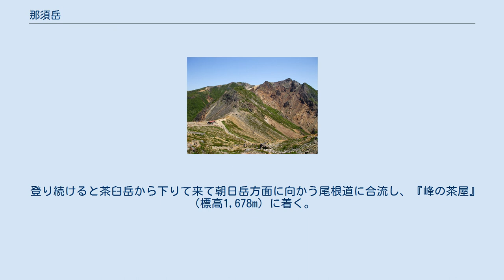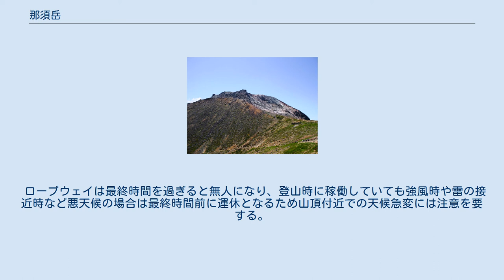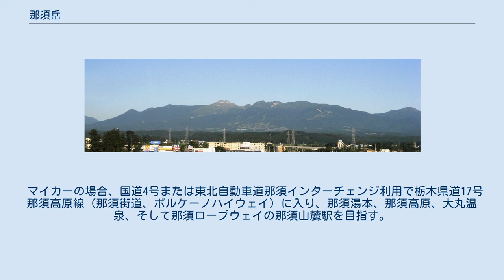那須岳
那須火山群の地形図 那須岳（なすだけ）は、広義には栃木県北部に位置する那須連山の総称（特に茶臼岳や朝日岳、三本槍岳三山の総称）。
狭義には那須連山の主峰の茶臼岳（標高1,915m）をいう。
那須火山帯の南端に位置する。
深田久弥の日本百名山の一つ。
本項では那須五岳や那須連山について記す。
 那須岳は栃木県の最北端に位置する。
日本百名山の著者である深田久弥は書中に『那須岳とは那須五岳の中枢を成す茶臼岳、朝日岳および三本槍岳のこと』と記している。
 主峰の茶臼岳（栃木県那須郡那須町、標高1,915m）は関東地方を代表する活火山で、噴火口の「茶臼の釜」からは蒸気と火山ガスを盛んに噴出している。
茶臼岳の山頂の西側には噴火口を望む「無間地獄」がある。
茶臼岳の国有林は「茶臼岳自然観察教育林」に指定されている。
 標高が最も高い地点は三本槍岳(1,917m)で主峰茶臼岳の山頂より2m高い。
茶臼岳と三本槍岳は山頂部が丸く、鋭鋒は朝日岳のみである。
また、茶臼岳と朝日岳は山頂部が全体的に岩場であるが、三本槍岳は山頂部がほぼ土と砕石の堆積した斜面で草木も生える。
 那須火山群は約60万年前から活動が始まり、まず始めに北側にある甲子旭岳が60万年前から噴火した。
次はそのやや南側にある三本槍岳が40万年から25万年前に噴火し、20万年前から5万年前までさらに南側の朝日岳と南月山が活動した。
これらの火山は流動性の少ない安山岩質溶岩以外に、流動性の良い玄武岩質溶岩も噴出し、現在見られる広大な裾野を形成した。
現在噴気活動をしている茶臼山は3万年前から活動しているが、この山は流動性の少ない安山岩のみを噴出しているため、こんもりと盛り上がった溶岩ドームになった。
有史後の噴火は爆発型で泥流を生じやすく、1408年から1410年の活動では茶臼岳溶岩ドームが形成されると共に、噴出し降下した溶岩による火砕流が発生し、犠牲者180余名を出したとの記録が残る。
以降は小規模な水蒸気噴火や地震群発を繰り返している。
 現在、那須岳の活発な火山活動は、周辺にたくさんの温泉を噴出させている。
有毒な火山ガスを出して近づく生き物を死に至らしめる場所もあり、とくに殺生石は有名で、周辺は公園化しており、駐車場も整備されている。
ただし、殺生石の周りは危険につき立ち入り禁止である。
 なお本火山は火山噴火予知連絡会によって火山防災のために監視・観測体制の充実等の必要がある火山に選定されている。
 毎年、5月に開山祭、11月に閉山祭が行われる。
 峠の茶屋は那須岳の登山口であり自動車で行くことができ駐車場がある。
峠の茶屋には登山指導センター（登山カード投入所）がある。
 那須山麓駅から栃木県道17号那須高原線（旧ボルケーノハイウェイ）をさらに上ると那須岳登山口『峠の茶屋』（標高1,462m）に着く。
東野バスの路線バス（那須塩原駅・黒磯駅 - 那須山麓駅間）利用の場合は那須山麓駅から徒歩で20分前後で到達できる。
マイカーはこれより先には進めない。
この駐車場から那須岳に続く登山道は、最初広葉樹が生え木製の階段と土、ところどころに岩の段差などがある道であるが、やがて岩と小石の道となり木々も少なくなって見晴らしが良くなる。
坂もさほど急ではなく岩には要所要所にペインティングがあるので初心者や子供連れでも問題なく登れる。
ただし大小岩石の道が続くので落石させないように注意して歩く必要はある。
登山道の北側は急な谷であり、その向かい側には朝日岳の鋭鋒が見える。
 登り続けると茶臼岳から下りて来て朝日岳方面に向かう尾根道に合流し、『峰の茶屋』（標高1,678m）に着く。
峰の茶屋は茶臼岳、朝日岳方面、三斗小屋温泉方面の各登山道の分岐点でもある。
 茶臼岳を目指す場合、那須ロープウェイを利用すると、終点の那須山頂駅が茶臼岳9合目にあり山頂駅より茶臼岳山頂まで1時間弱で到達できる。
 ロープウェイは最終時間を過ぎると無人になり、登山時に稼働していても強風時や雷の接近時など悪天候の場合は最終時間前に運休となるため山頂付近での天候急変には注意を要する。
 平地と山頂付近では約10度ほど温度差がある。
軽装のまま茶臼岳を目指す観光客も少なくなく、中にはサンダル履きや日傘を差しての散策者も見られるが、足元には火山礫の大小の岩石が多く歩き難い上、（2002年以降の新装ゴンドラは強風対策の制振装置が搭載されたと...